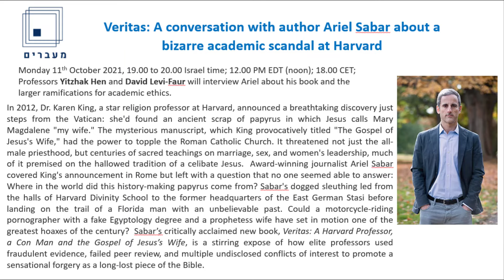Veritas: A conversation with author Ariel Sabar about a bizarre academic scandal at Harvard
Monday 11th October 2021, 19.00 to 20.00 Israel time; 12.00 PM EDT (noon); 18.00 CET; Professors Yitzhak Hen and David Levi-Faur will interview Ariel about his book and the larger ramifications for academic ethics.

In 2012, Dr. Karen King, a star religion professor at Harvard, announced a breathtaking discovery just steps from the Vatican: she'd found an ancient scrap of papyrus in which Jesus calls Mary Magdalene "my wife." The mysterious manuscript, which King provocatively titled "The Gospel of Jesus's Wife," had the power to topple the Roman Catholic Church. It threatened not just the all-male priesthood, but centuries of sacred teachings on marriage, sex, and women's leadership, much of it premised on the hallowed tradition of a celibate Jesus.  Award-winning journalist Ariel Sabar covered King's announcement in Rome but left with a question that no one seemed able to answer: Where in the world did this history-making papyrus come from? Sabar's dogged sleuthing led from the halls of Harvard Divinity School to the former headquarters of the East German Stasi before landing on the trail of a Florida man with an unbelievable past. Could a motorcycle-riding pornographer with a fake Egyptology degree and a prophetess wife have set in motion one of the greatest hoaxes of the century?  Sabar’s critically acclaimed new book, Veritas: A Harvard Professor, a Con Man and the Gospel of Jesus’s Wife, is a stirring expose of how elite professors used fraudulent evidence, failed peer review, and multiple undisclosed conflicts of interest to promote a sensational forgery as a long-lost piece of the Bible.